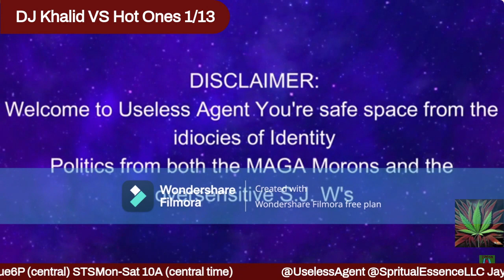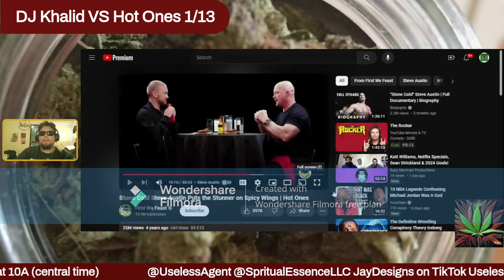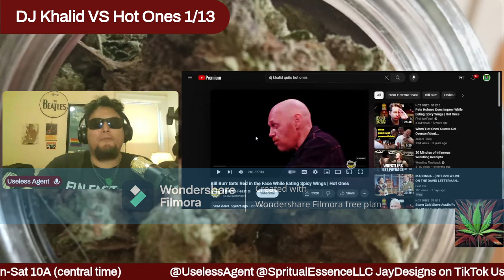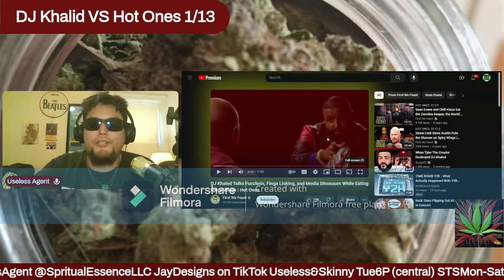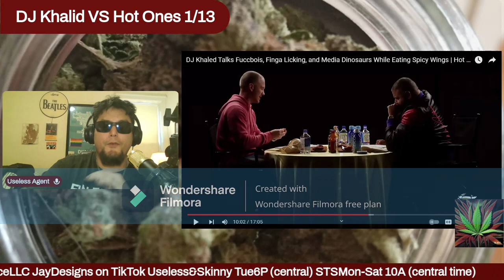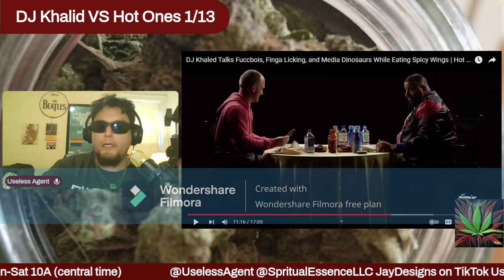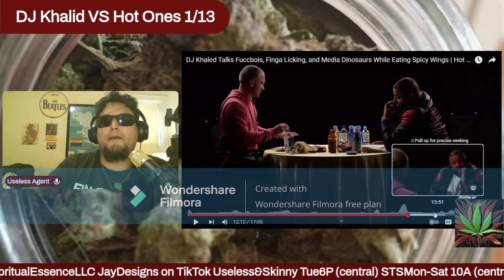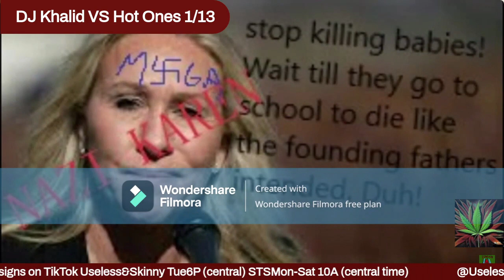Talentless DJ Khaled VS Hot Ones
STS 1/13
First episode ever Edited in Post as we DESTROY the man with the least amount of music ability in the music industry the Herpes of music cries his way into submission then as cowards do he complains about the illegitimacy of the show rather than accepting a loss like a Real MF. This and mas